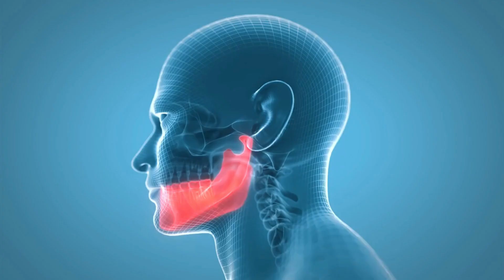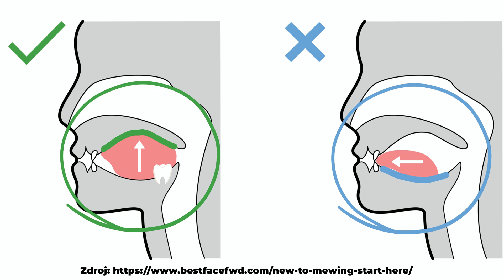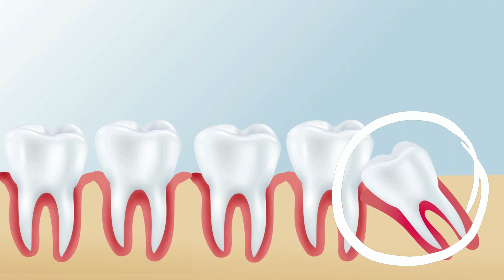Dýchanie Nosom vs Dýchanie Ústami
Video nie je clickbait. Ak uplatníte rady, ktoré vám spomíname naozaj môžete pôsobiť a vyzerať atraktívnejšie. A to nie je to podstatné ! Základ, ktorý sa naučíte vám zlepší aj zdravie. Možno ste sa nad tým ešte nikdy nezamysleli a možno sa nad tým zamýšľate stále, pre istotu vám pripomenieme zásadnú otázku, ktorú by ste si mali často klásť : "Dýcham správne ?" Táto každodenná aktivita má obrovský vplyv na náš život. Nielen na naše zdravie, ale aj na náš výzor.
V angličtine je pojem, ktorý označuje ľudí ktorí dýchajú ústami “mouth-breathers” dokonca urážka. Tento výraz sa dokonca používa ako urážka pre "hlúpeho človeka" prinajmenšom už od roku 1915 a dokonca sa v rámci tohto pojmu aj nepriamo človeku odkazuje, že je neatraktívny. Aj takíto význam v sebe nesie tento pojem. Prečo si ľudia už pred viac ako 100 rokmi všimli práve tieto črty a rozdiely medzi ľudmi, ktorí dýchajú ústami a ľudmi, ktorí dýchajú nosom ? Tento metaforický výraz vychádza z myšlienky, že človek, ktorý dýcha ústami, má často otvorenú čeľusť a ústa, čo má tendenciu pôsobiť dosť prázdne alebo hlúpo. Podsadená brada a zhrubnutím krk a ovisnuté svaly sú viditeľné na prvý pohľad a nepôsobia atraktívne. Výsledkom nesprávneho dýchania ústami sú často neatraktívne črty ako pravý opak silnej čeľuste, kedy si môžete všimnúť, že brada je ako keby zapadnutá dozadu, krk je širší, čeľusť je nevýrazná a brada je menšia ako ostatné časti tváre….. držíme vám prsty a nezabúdajte - dýchame ústami !

PS : Video je informačné. Atraktivita je vysoko subjektívna vec 💪.

Toto video neobsahuje žiadnu spoluprácu a nie je ani nijako sponzorované.

⏱ OBSAH VIDEA :

0:00 - úvod videa
0:20 - Atraktivita ľudí
0:30 - Čeľusť a testosterón ?
1:41 - Evolučná psychlógia
2:02 - 1. Tip - Dýchanie nosom
4:50 - Od dýchania ústami k dýchaniu nosom
5:55 - Ortotropia a Mewing
7:23 - 2. Tip - Strava, súčasnosť a naše zuby

KTO SME ? :

Ľudia, ktorí sa roky venovali štúdiu vedy a vzdelávaniu teraz chcú tieto skúsenosti, zručnosti a vedomosti otočiť a podať ďalej pre všetkých, ktorí o to budú mať záujem. Čo je ale najdôležitejšie - informácie, vedecké fakty spracováva vyštudovaný biológ, ktorý sa biológii a vede venuje už roky.
Chceme vám sprostredkovať tie najzaujímavejšie informácie zo sveta biológie, aby ste si túto vedu zamilovali rovnako ako my.

KONTAKT NA NÁS :

V prípade záujmu o spoluprácu, tvorbu videa na mieru, tvorbu videa na reklamné účely alebo aj v prípade nápadov na nové témy a rôznych otázok - nás môžete kontaktovať tu —▶︎